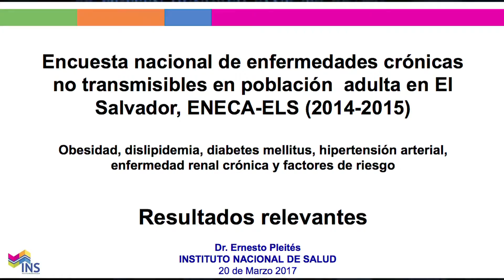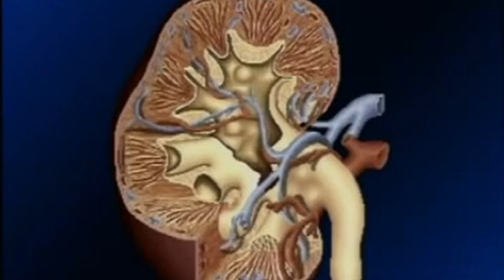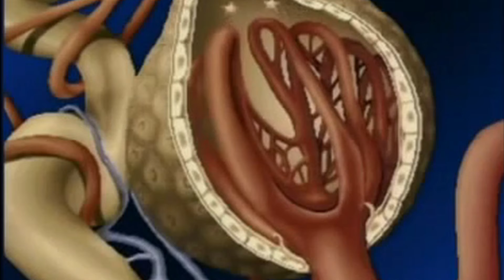Hablemos de daño renal (Investigación Especial)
Los casos de insuficiencia renal crónica impactan por el daño a la calidad de vida de los pacientes y normalmente son los que más se destacan en los medios de comunicación.
Han aumentado el número de pacientes en los últimos años, pero en esta serie de reportajes también destacaremos la importancia de detectar los daños renales mucho antes de llegar a la insuficiencia de este órgano.
No se pierda la Investigación Especial.